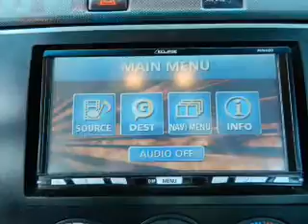2009 Nissan Altima - Avenel New Jersey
Year: 2009
Make: Nissan
Model: Altima
Trim: 2.5 SL
Engine: 2.5 liter inline 4 cylinder 16 valve
Transmission: Automatic
Color: Super Black
Mileage: 52537
Address:
90-100 Route 1 North